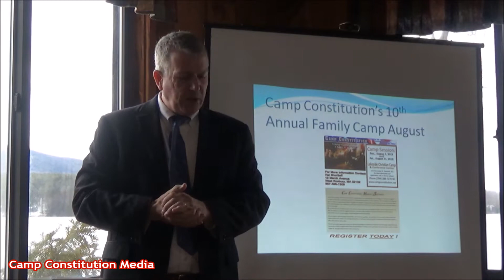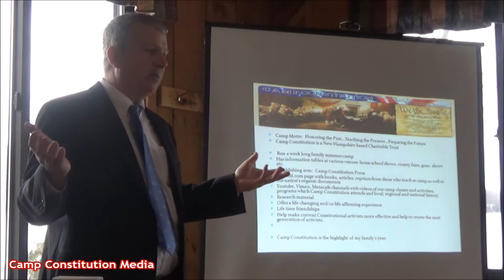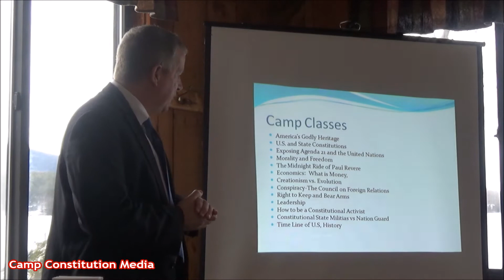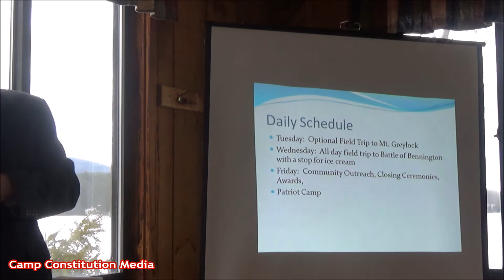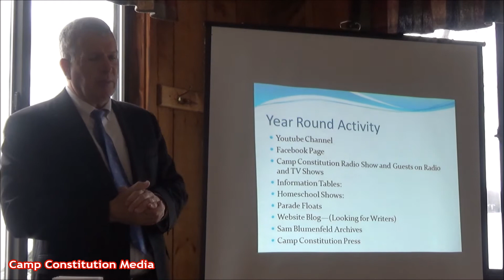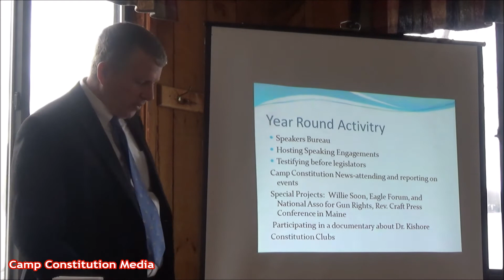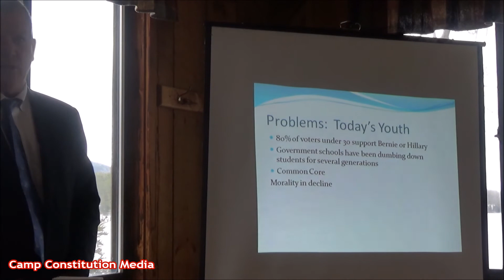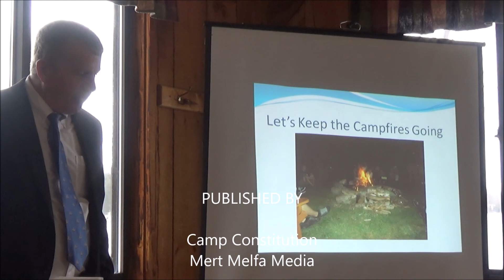What is Camp Constitution, with Hal Shurtleff 4/7/18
Hal Shurtleff explains all the benefits of attending Camp Constitution.